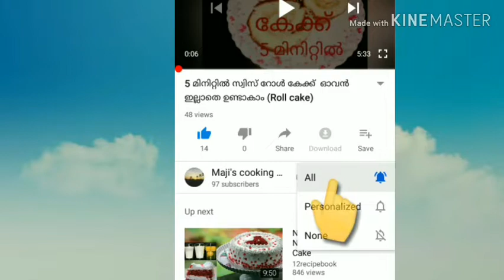നിങ്ങൾ ഇത് വരെ ആരും കഴിച്ചിട്ടുണ്ടാവില്ലഗ്രീൻ ആപ്പിൾ ലഡു || Gree Apple Ladu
Cooking Malayalam
 Eg. Green apple. 2
       Sugar. 3/4 cp
       Rava. 1/2.tsp. (opshannal)
       Coconut. 2.1/2.tbsp.
       Desikate coconut. 1 tsp
     (cardamom )  Elaka. 2